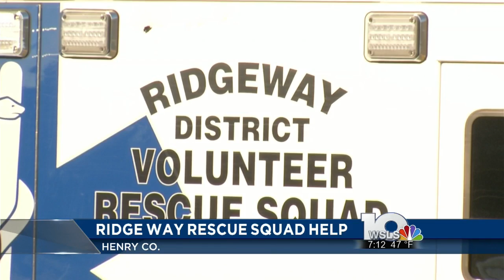Ridgeway District Volunteer Rescue Squad raising money after health concerns in facility